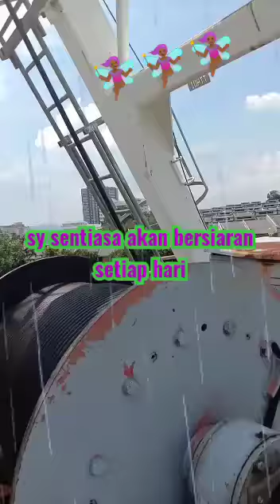Test tower crane yg dah lama tak jalan akibat lockdwn